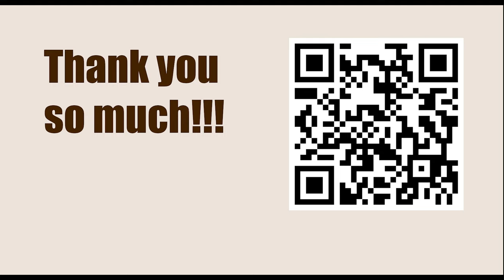Titled Tue 7th Mar Early - Round: 6 || Jan-Krzysztof Duda vs Olexandr Bortnyk - March 7, 2023